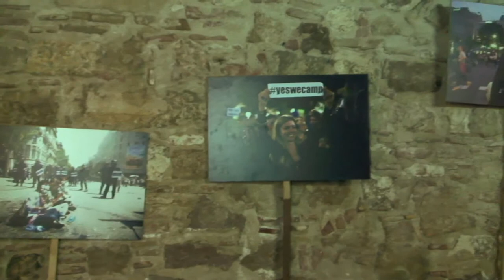Dispersa [Contrainfos 58]